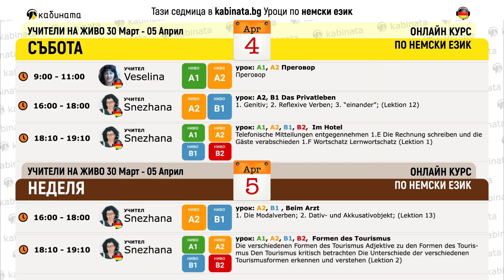Програма на уроците по немски език за 30.03 - 05.04 в Кабината